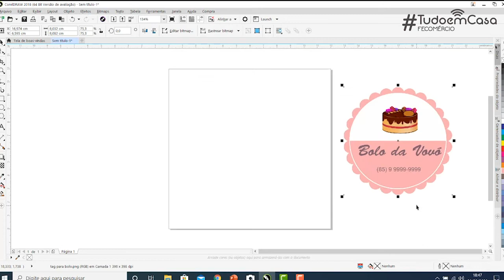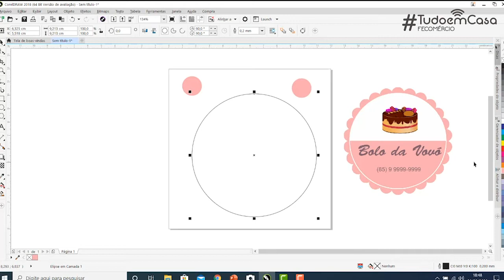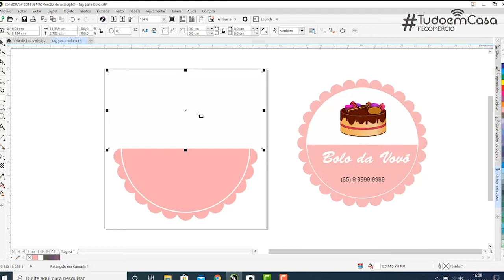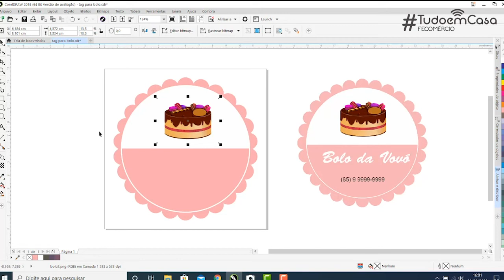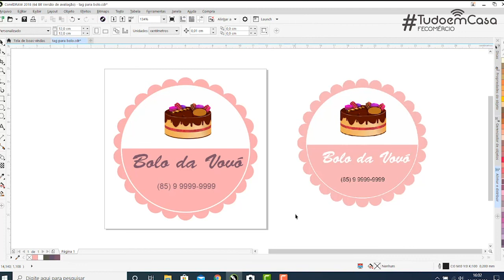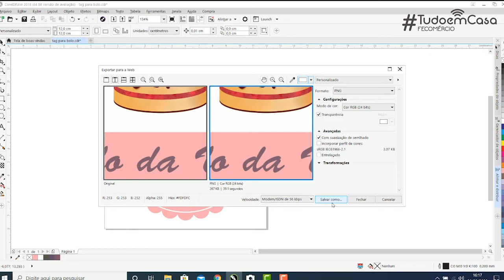Como fazer tag para bolos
Confira no vídeo a dica incrível que temos para você! A instrutora do Senac, Afonsina Soares, ensina como fazer tag para bolos.